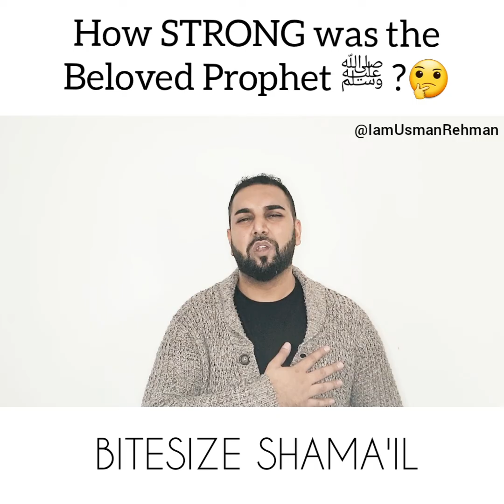How STRONG was the Prophet Muhammad ﷺ physically? | 3 MINUTE BITESIZE SHAMA'IL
Welcome to the BITESIZE SHAMA'IL shareef.  Insha'allaah we intend to share short 3 MINUTE videos to teach the Ummah on the Shama'il Shareef with the intention that we all fall deeply & wholeheartedly in love with Rasool'Allaah (ﷺ). To attain a better understanding and physical Description of Allaah azzawajals beloved (ﷺ).